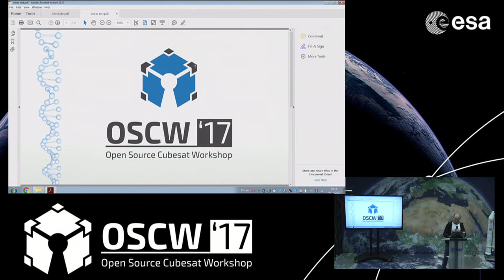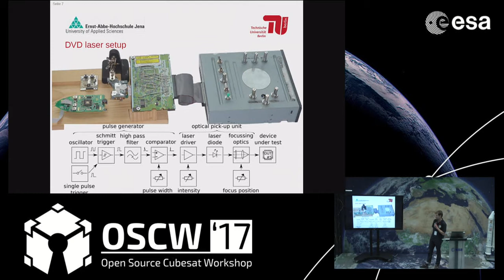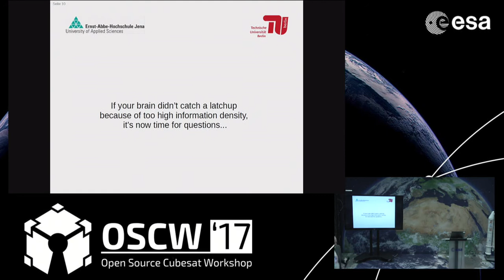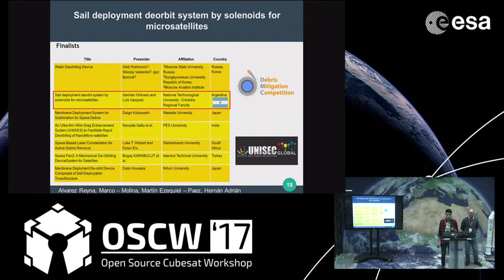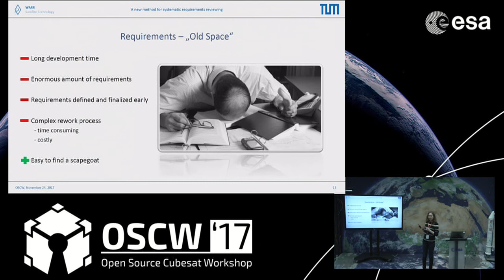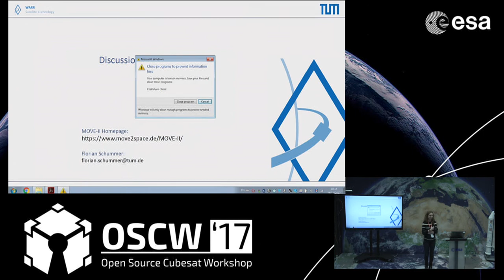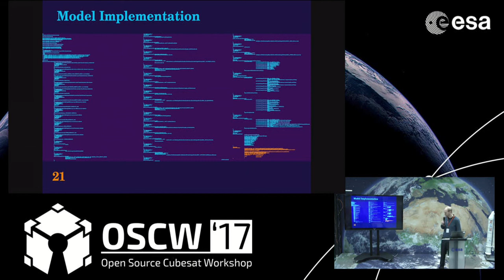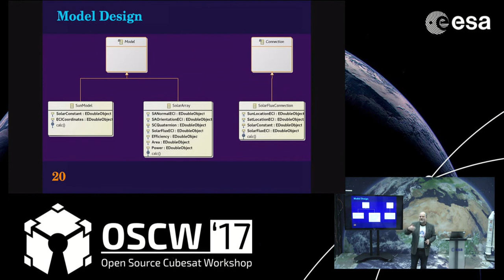OSCW17 Day 2 Part 1- 4th Session Talks - Workgroups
Open Source Cubesat Workshop 2017
co-organized by Libre Space Foundation, the Librecube initiative and ESA/ESOC Cybernetics Team

Session 4 (Chair: Ivan Aksenov, Mario Castro de Lera)

Laser setup for generating single event effects in COTS CMOS components
Hannes Zöllner, University of Applied Sciences Jena, Germany

Ezequiel Molina and Marco Alvarez Reyna, National Technological University, Córdoba, Argentina

Florian Schummer, Technical University of Munich, Germany

Claas Ziemke, private, Germany